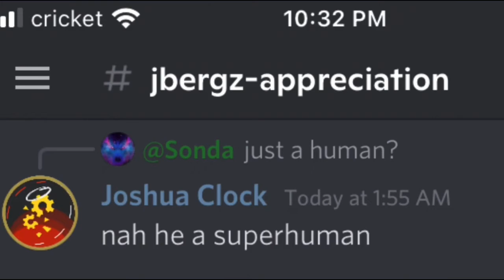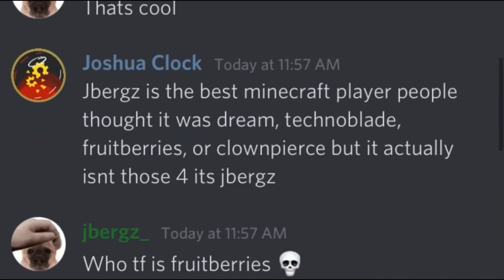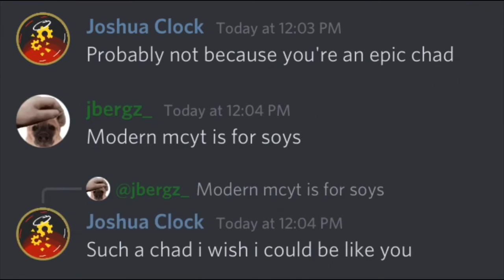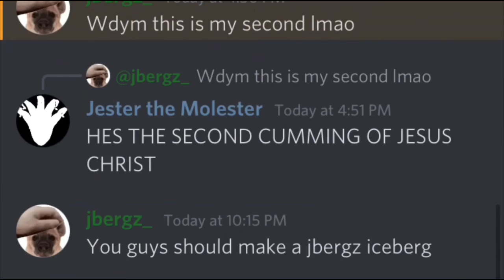Jbergz appreciation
If you appreciate Jbergz you’re a chad